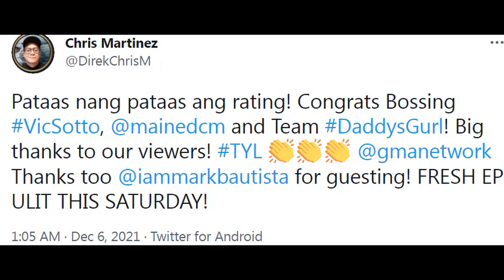Updates po muna tayo ngaun sa Social Media na talagang pinag uusapan ng mga NITEZEN